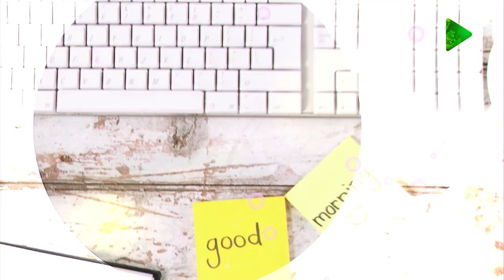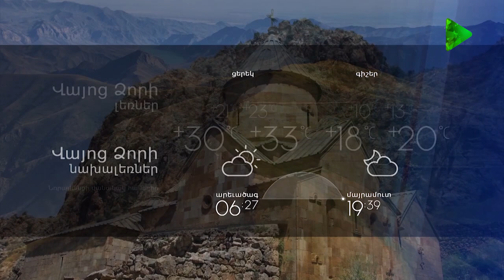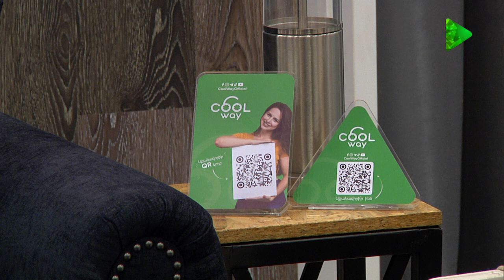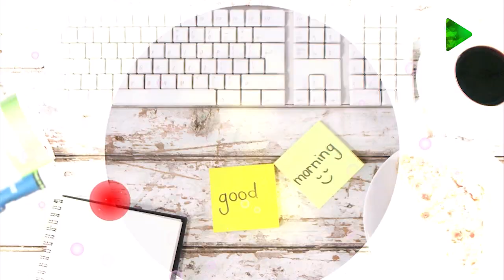Առաջին ծրագրի տաղավարում պատրաստել ենք Սմբուկով բանջարեղենային Աղցան / Arajin Cragir